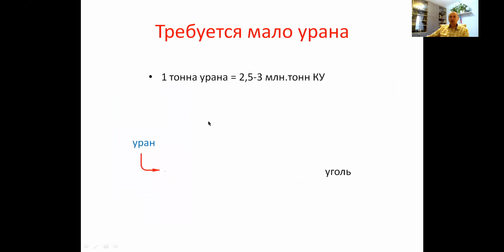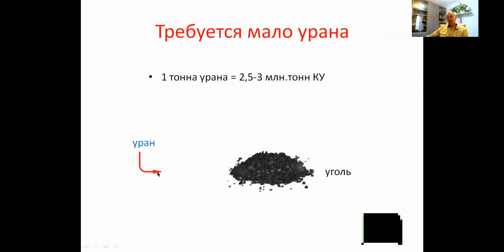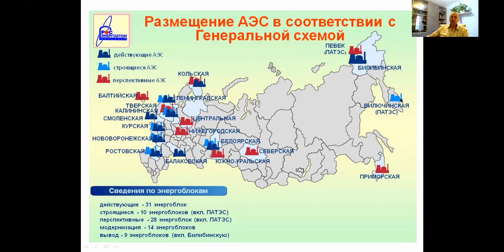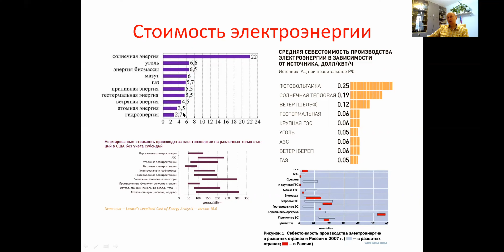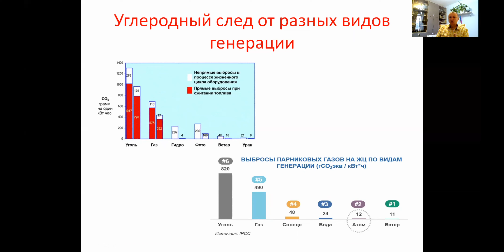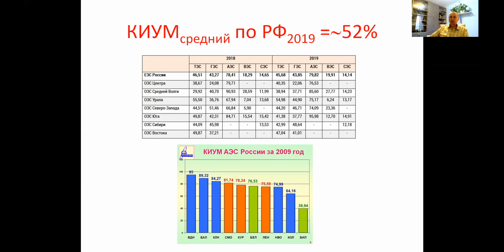Плюсы АЭС. Авторские лекции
Достоинства (плюсы) АЭС. Экология, социум, экономика. Рассматриваются положительные характеристики энергоблоков атомных электростанций через призму социальных, экологических и экономических факторов.  Цикл авторских лекций по атомной энергетике. Павел Щинников.